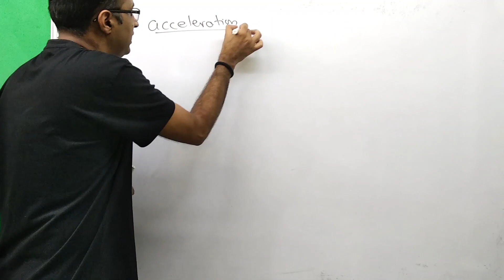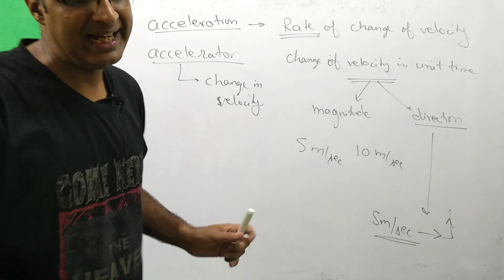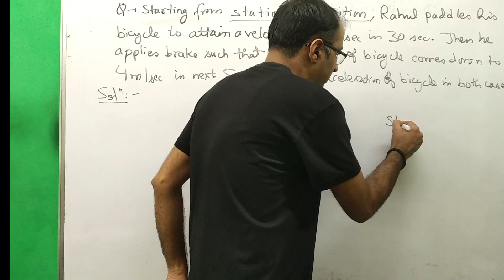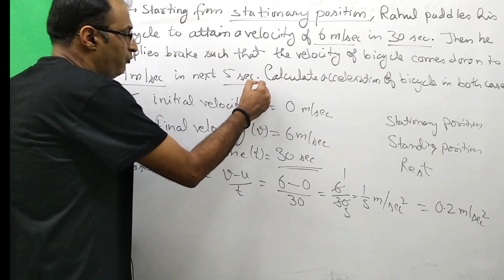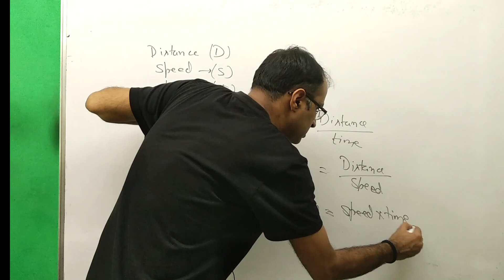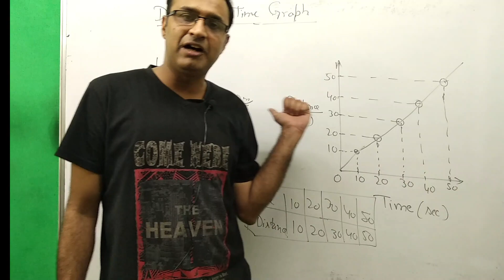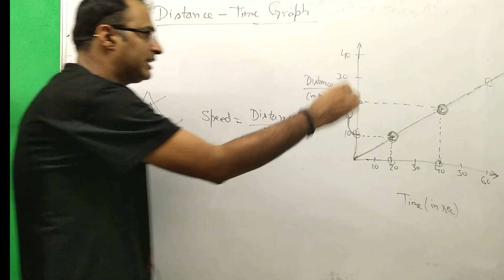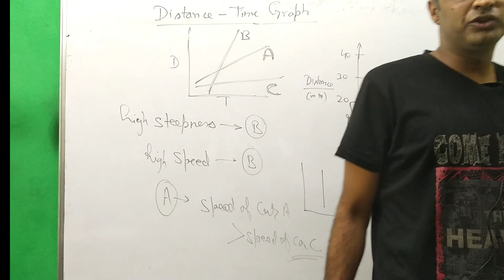NCERT Class 9 Chapter 7 Motion Part 2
Acceleration Concept
Acceleration Numerical
Distance Time Graph
Distance Speed Time relation